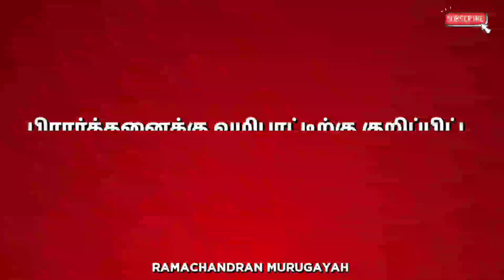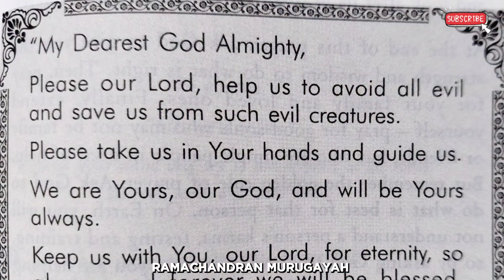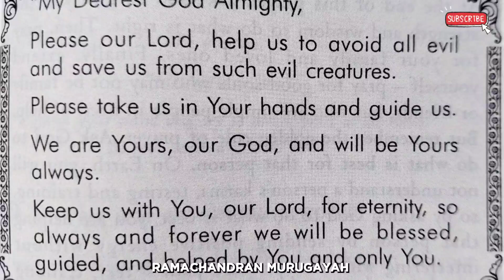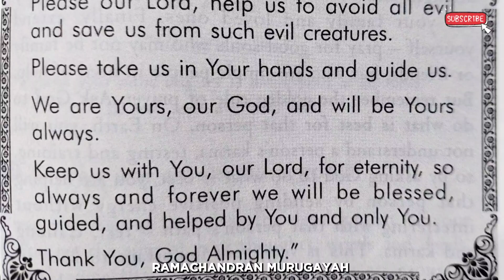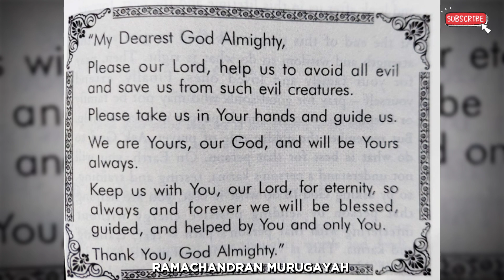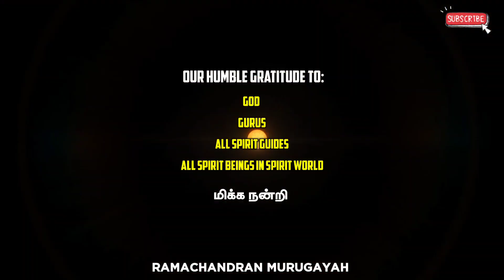🔴எண்ணத்தின் வலிமை🔴💥||📜 Q & A : 67 📜 💥Laws of the Spirits World 💥